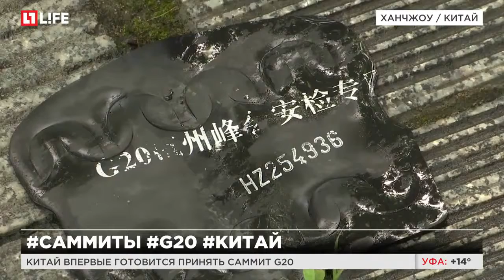Китай впервые готовится принять саммит G20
Жителям предписано покинуть город на время G20